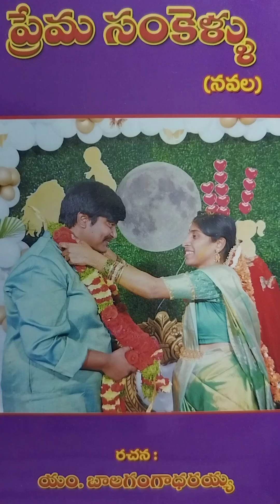ప్రేమసంకెళ్ళు నవల ఆడియో part-4 వినండి కరుణాకర్ తుపాకీ భుజానవేసుకొని అర్ధరాత్రివేళ ఆ ఇంటివైపు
ప్రేమసంకెళ్ళు నవల ఆడియో పార్ట్-4 వినండి
Writer: బాలగంగాధరయ్య గారు
Audio:  @karunasirimani159
@AkiraAdvait baby boy funny videos and photos 🤣 🤣 🤣 🤣 🤣 🤣 😅 😅
కరుణసిరిమనితెలుగుఆడియోకథలుమరియు నవలలు వినండి
తుపాకీ భుజాన వేసుకొని అర్ధరాత్రివేళ బయలుదేరాడు ఆ ఇంటివైపు. ఏ గదిలో ఎటువైపు ఉంటాడో కూడా తెలియ కుండా తను వెదుక్కుంటూ వచ్చాడు..
Compund వాల్ దాటి భవనం వెైపు అడుగులు వేశాడు . ఇంతలో గుఱ్ఱపు. అడుగుల శబ్ధం.
తుపాకీ తీసి గురి పెట్టాడు. గుండెల మీద కాల్చాడు. ..
ఆ శబ్దానికి పక్కనే ఉన్న పోలీసు స్టేషన్ లో ఉన్న రక్షక భటులు ఉలిక్కి పడ్డారు. వెంటనే తేరుకుని ఆ శబ్దం వచ్చిన వెైపు పరుగులు పెట్టారు.
కరుణాకర్ ఆ చీకటిలో పరుగెడు తున్నాడు.. తనను ఎవరూ చూడలేదని నిర్ణయించుకున్నాడు. కానీ ఇద్దరు రక్షక భటులు గుర్రాలపై వెంబడించారు. అతని చేతిలోని తుపాకీ లాక్కుని అతని తలపై బలంగా కొట్టడం తో తల చిట్లి రక్తం బయటికి చిమ్మింది. కళ్ళు తిరిగి స్పృహ కోల్పోయి కింద పడ్డాడు. అతనిని ఈడ్చి గుఱ్ఱం పైన పడవేసి తిరిగి తమ ఠాణా వెైపు వెళ్ళారు..
ఎంతకూ కరుణాకర్ కనబడక పోవడంతో కోటయ్య్
చంద్రిక. మిగతా కథ వినండి